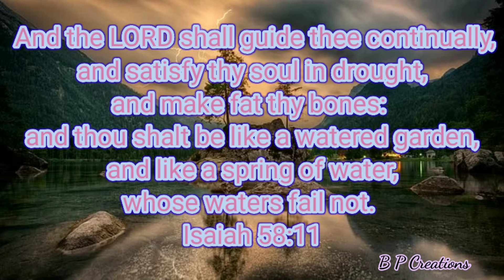Daily Manna#Words of God#English Bible verses#Today's verse#verses for whatsapp status#Blessed words